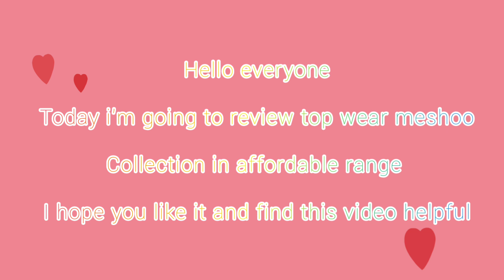Top haul meshoo 😍😍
Here I am going to review western wear from meshoo keep watching and shopping with me guys🤗